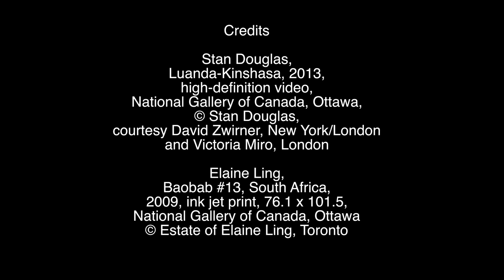2017 Canadian Biennial: Stan Douglas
For his work of art Luanda-Kinshasa, the artist Stan Douglas got inspired by Miles Davis. He wanted to imagine what the jazz artist would have done in another studio record. Hear Stan Douglas talk about his work in this video then come see his installation in the 2017 Canadian Biennial, on view until March 18th, 2018.